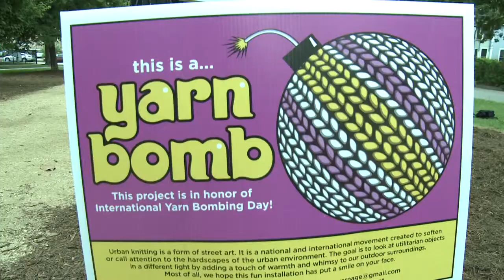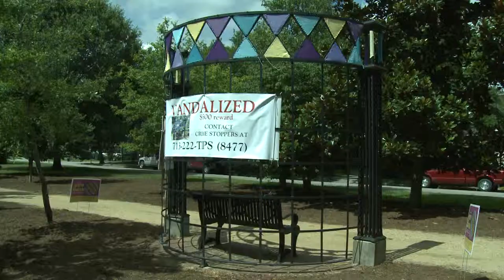Yarn Exhibit Destroyed PKG 5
In the Houston Heights, the neighborhood's art spectacle was cut with scissors by a "unidentified" woman.